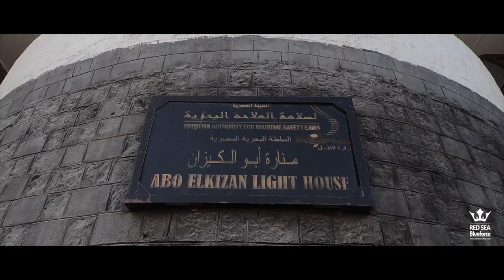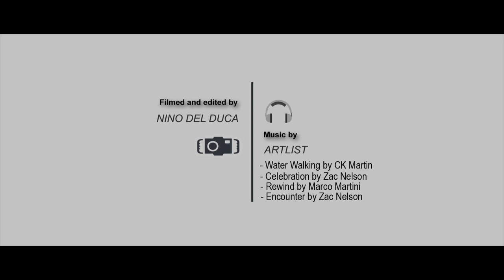Sun Fish and Hammerheads, trip #10 (2021)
Our 10th liveaboard trip of 2021 with "Blue Force Fleet" at the Brothers Islands, Daedalus and Elphinstone (BDE). Wonderful reefs, caverns, sun fish, thresher shark, hammerhead sharks...

HAMMERHEAD SHARKS are a group of sharks in the family “Sphyrnidae", so named for the unusual and distinctive structure of their heads, which are flattened and laterally extended into a "hammer" shape called a cephalofoil. Most hammerhead species are placed in the genus “Sphyrna", while the winghead shark is placed in its own genus, “Eusphyra". Many, but not necessarily mutually exclusive, functions have been proposed for the cephalofoil, including sensory reception, manoeuvering, and prey manipulation. Hammerheads are found worldwide in warmer waters along coastlines and continental shelves. Unlike most sharks, hammerheads usually swim in schools during the day, becoming solitary hunters at night. Some of these schools can be found near Malpelo Island in Colombia, the Galapagos Islands in Ecuador, Cocos Island off Costa Rica and near Molokai in Hawaii. Large schools are also seen in the waters off southern and eastern Africa and in the Red Sea. Hammerhead sharks are known to eat a large range of prey such as fish (including other sharks), squid, octopus, and crustaceans. Stingrays are a particular favorite. These sharks are often found swimming along the bottom of the ocean, stalking their prey. Their unique heads are used as a weapon when hunting down prey. The hammerhead shark uses its head to pin down stingrays and eats the ray when the ray is weak and in shock. The great hammerhead, tending to be larger and more aggressive than most hammerheads.

SUN FISH. The Molidae comprise the family of the molas or ocean sunfishes, unusual fish whose bodies come to an end just behind the dorsal and anal fins, giving them a "half-fish" appearance. They are also the largest of the ray-finned bony fish, with the ocean sunfish Mola mola and southern sunfish, Mola alexandrini, both recorded at up to 4.6 m (15 ft) in length and 2,300 kg (5,100 lb) in weight. Molids mostly swim by using their anal and dorsal fins; the pectoral fins are probably just stabilizers. Sun Fish have been filmed interacting with other species. Since molids are susceptible to skin parasites, they make use of cleaner fish. A molid in need of cleaning will locate a patch of floating algae or flotsam that is home to halfmoons. The molid signals a readiness for cleaning by swimming almost vertically with its head near the surface of the water, and waits for the smaller cleaner fish to feed on the parasite worms. They feed mainly on soft-bodied animals, such as jellyfish and salps, although they also take small fish or crustaceans.

BDE Route
Week 5/11 September 2021
Filmed and Edited by Nino Del Duca